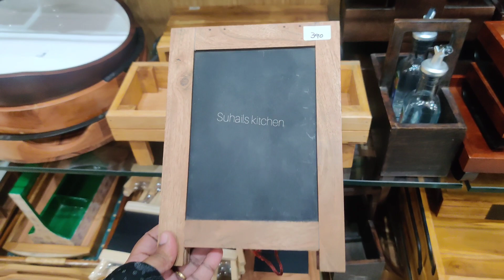kitchen Spice Ceramic Jars Spice Glass Bottles Oil spray bottles Oil Bottle Wooden Storages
ADDRESS:
Omega Glasswares
2nd floor, No. 9A, Medavakkam main road, above nilgiris super market, Rajamanickam nagar, keelkattalai, chennai-600117,India
 To place your order wats up no:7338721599